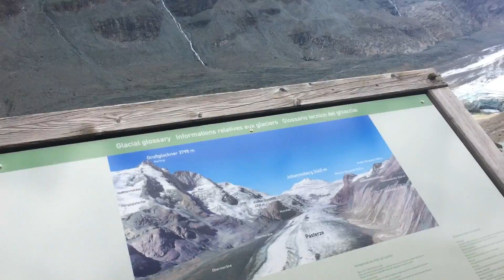Mini Vlog │ Salzburg (Alpler)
Selamlar 😊

Alplerden kısa bir vlog oluşturdum. Bu tarz gezi videolarını kısa tutmak daha çok hoşuma gidiyor. İyi seyirler 😊

Not: Bu şekilde kısa gezi vloglarım var düzenleyip yayımlamak istediğim. Haftada bir bunları yayımlarken diğer günlük videoları yayımlaya devam edeceğim. Loreal Colorsita videosu da çok yakında 🌺🌺